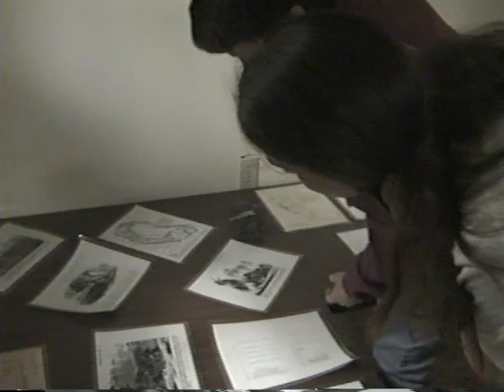Quail Ridge Reserve Natural History During Winter and Spring part 2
Quail Ridge Wilderness Conservancy Reserve, is a California land trust. This video is about the natural history of the plants and animals of the California coast from Winter to Spring and how the seasons affect them.  Schedule a nature walk to see first hand the changes of seasons